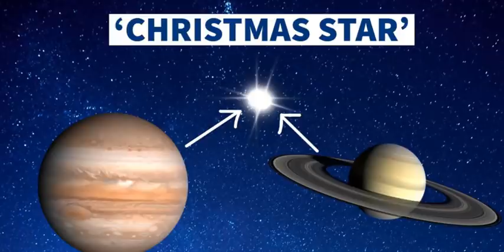What Was The Christmas Star? From Comets to Supernova's, Discover Theories On The Star of Bethlehem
What was the Christmas Star? From comets to supernova explosions, discover some of the theories about the Star of Bethlehem

Bitcoin: 17NV3vtcQhRnsRnjckCcYkKVEUcnirKQ62